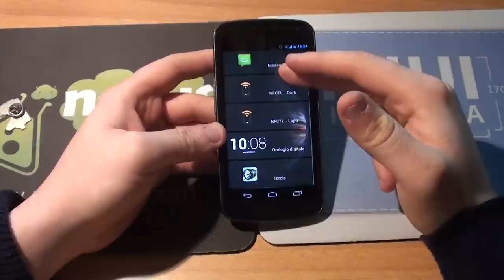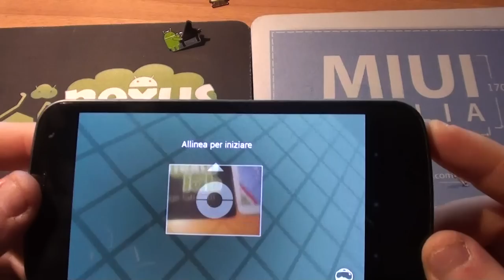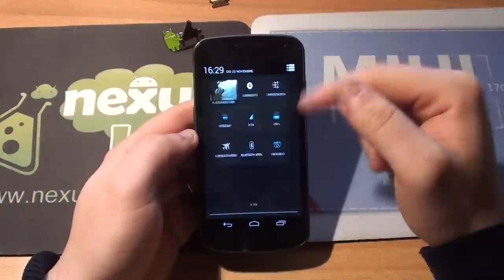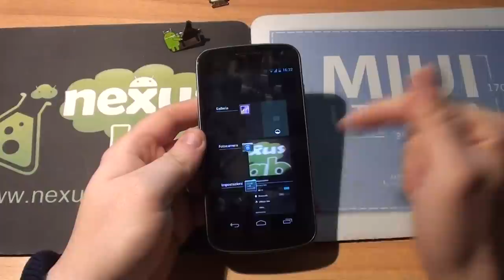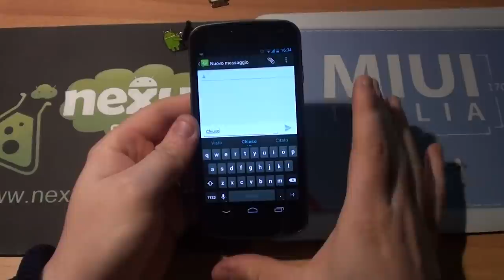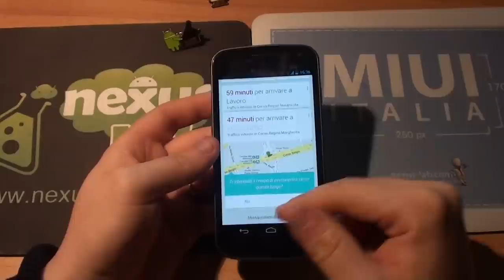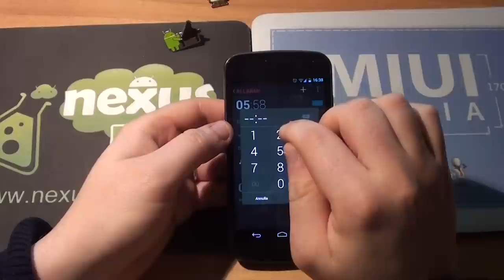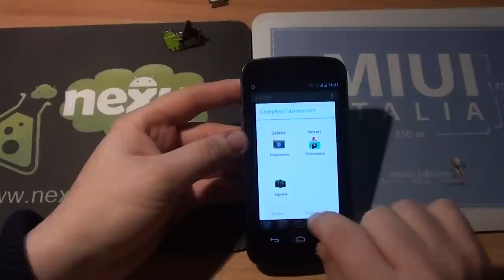Videorecensione Android 4.2 NexusLab